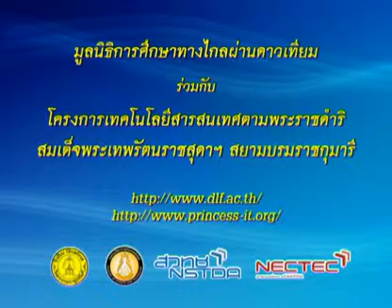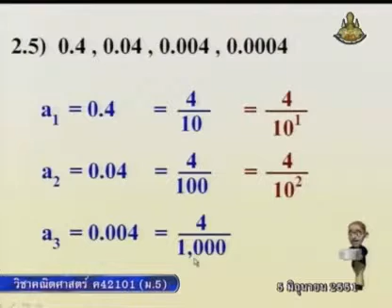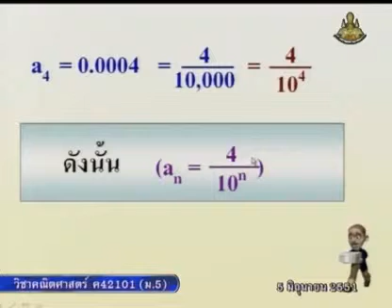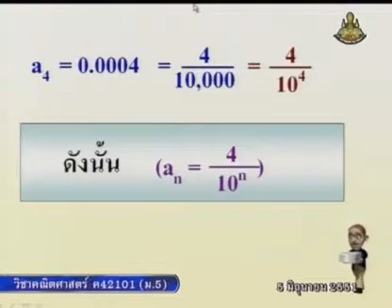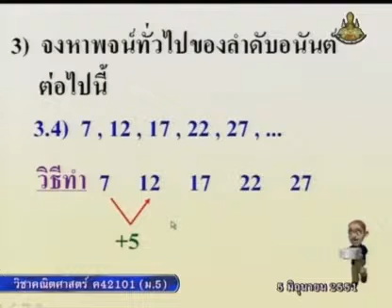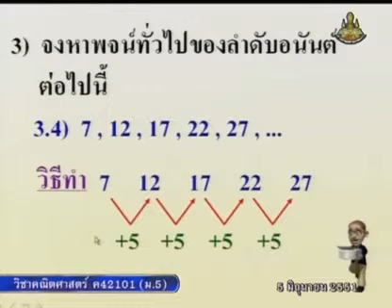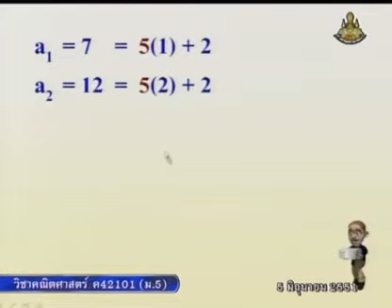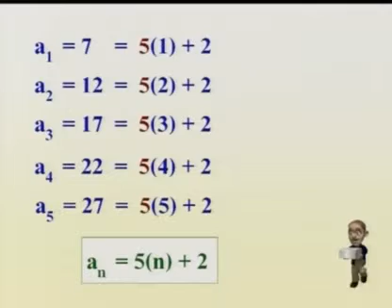024 51maM5 006Dh mathm 5 คณิตศาสตร์ม 5